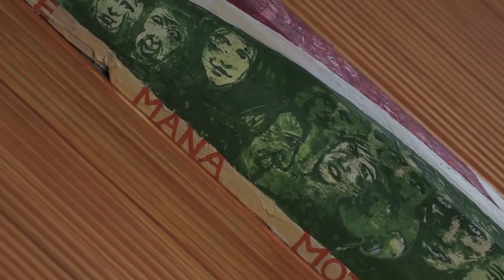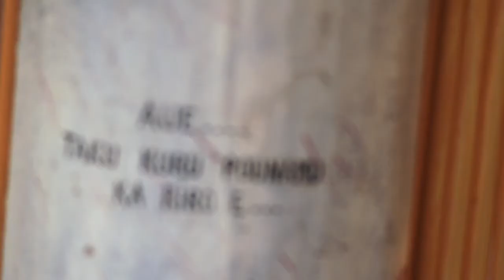1872-95 Why was Te Whitu Tekau formed?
Te Whitu Te Kaua 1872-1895
Te Whitu Te Kaua was formed as an expression of Tuhoe reclaiming and reaffirming their mana motuhake.